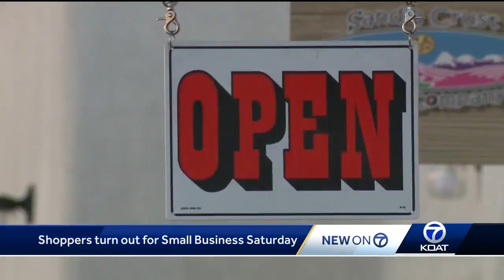Small Biz Sat Tax Holiday